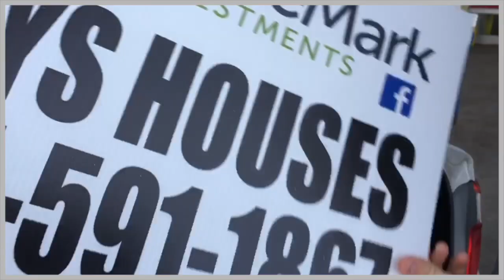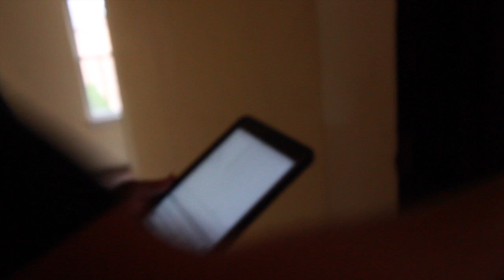TradeMark Tag-A-Longs: Episode #7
WARNING!! : WEBISODE #7 IS HERE AND NOW!

Tag-A-Long with TradeMark as we give you an in-depth look at every aspect of our business and show you how we operate. Fasten your seat belts and hold on tight, because this episode is moving at a high rate of speed! Follow along with the team as everyday is an experience you won't forget!

Need to sell a house? to learn more about how we can help.